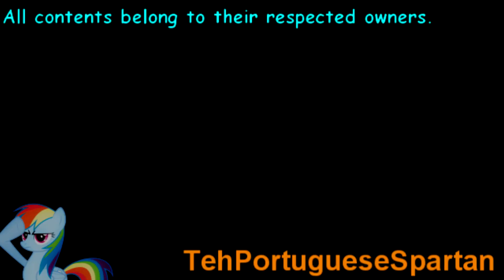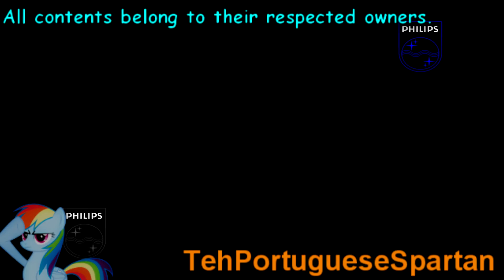[Filler] Philips CD-i has a Sparta Roblox V2 Remix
Original idea by DaSpartanRemixer, CatmanTeam, TehNinjaSpartan, IVE HD, Agentrockluxury and others.
At the end of this remix, it caused an error.